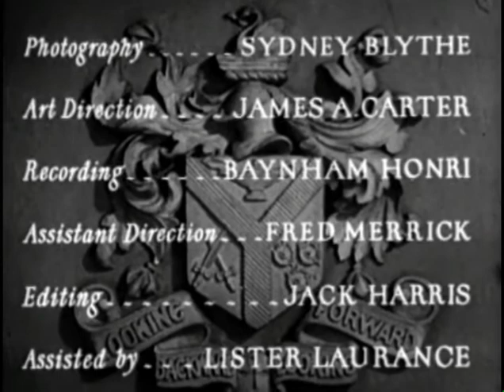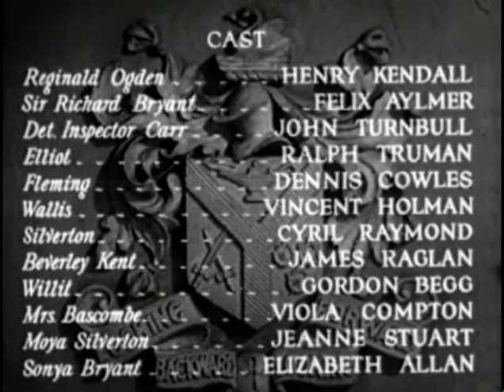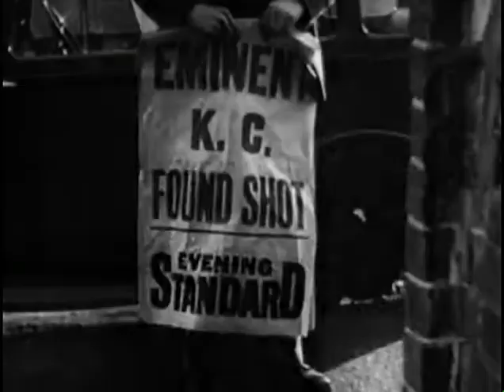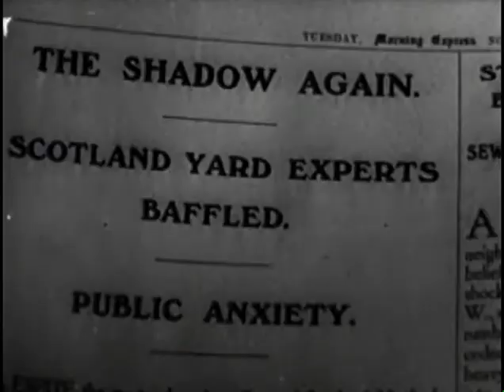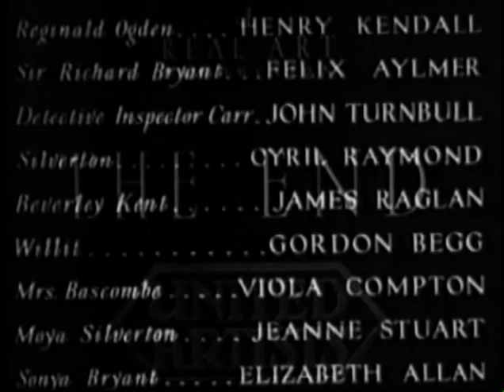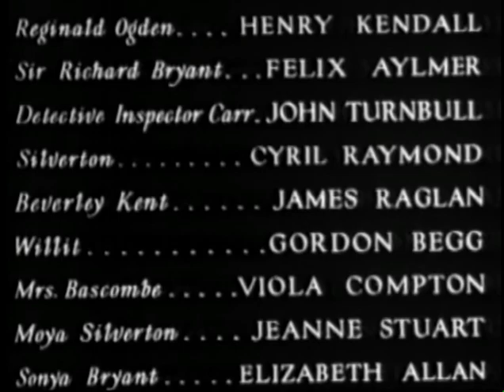The Shadow (1933)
The Shadow

UK release: 2 March 1933
Twickenham Film Studios
Director: George A. Cooper

Starring:
Henry Kendall
Elizabeth Allan
Felix Aylmer

Another thriller from producer of The Lodger, quota quickie king Julius Hagen. Elizabeth Allan from The Lodger takes the female lead.

By no means a horror, more of a murder mystery with a reliable dose of humour - a tactic commonly employed at this time by horror-wary producers fending off the censors.

A bit of spooky atmosphere is lent by the heavy fog that traps the cast in an old country house. And some convenient switching-off of lights helps the titular Shadow stay, well… shadowy. (No, it’s not that Shadow - this is very much an upper crust English affair, old bean. Even the Shadow himself is a very polite toff).

There are some nice slices of noir-ish photography that stop it being all very stagey. Because it was obviously a stage play beforehand. So there you go. All good sporting fun in the manner of Jeeves & Wooster meet Agatha Christie, awkwardly failing at times to channel Raymond Chandler.

Not sure what Henry Kendall’s preoccupation with that loofah is all about though.

I'm watching every British cult classic from 1932-83 - in order. Because our first 50(ish) years of horror, thriller, sci-fi & fantasy films were the best. And here's where it starts...

Instagram & Twitter: @bobfear